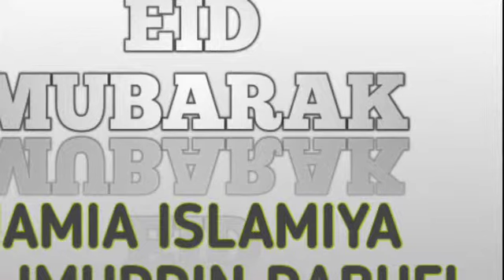Eid Mubarak | Eid Namaz Jamia Islamiya Talimuddin Dabhel 2019